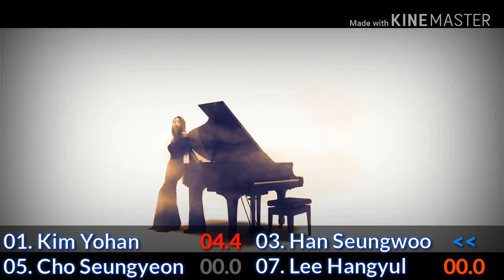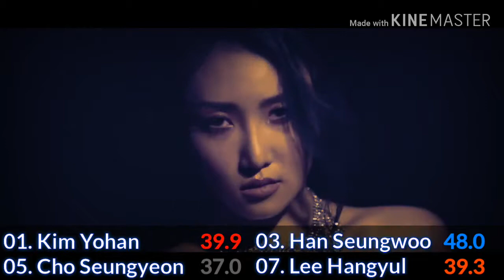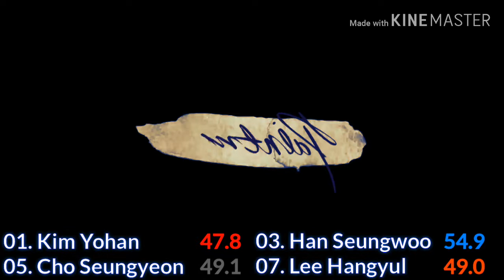X1 ( Sexy Unit ) - How Would Sing Paint Me ( MAMAMOO )